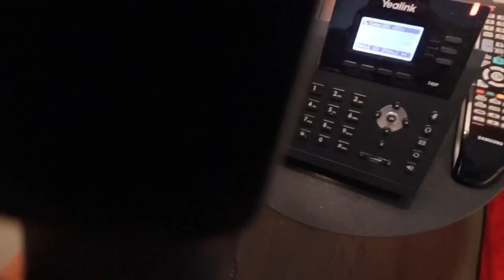LA NOSTRA FAN È ANDATA IN OSPEDALE…HA FATTO IL SUO PRIMO TATUAGGIO 😱😢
La nostra FAN ha fatto il suo primo TATUAGGIO ed è andata in ospedale…😱😰